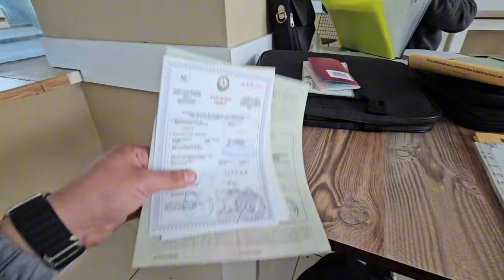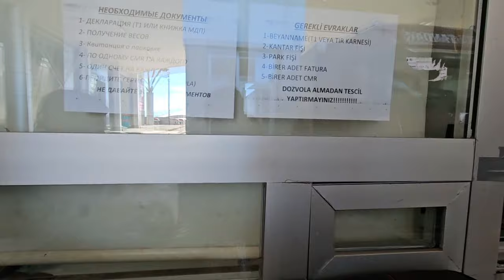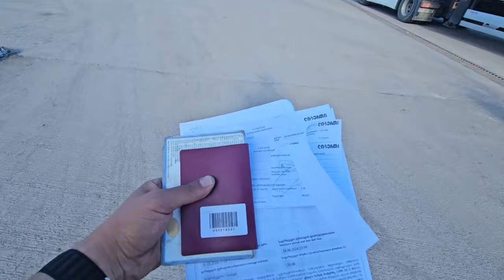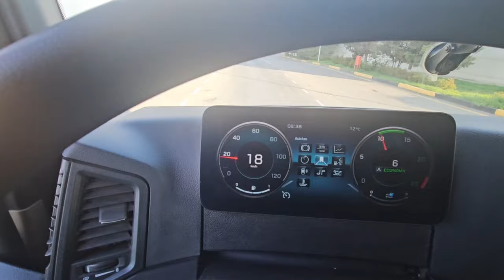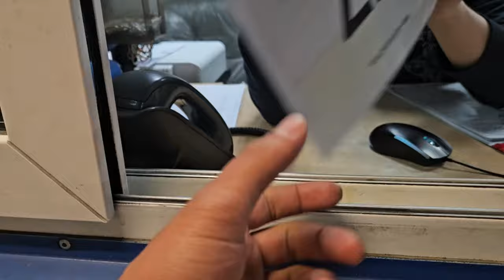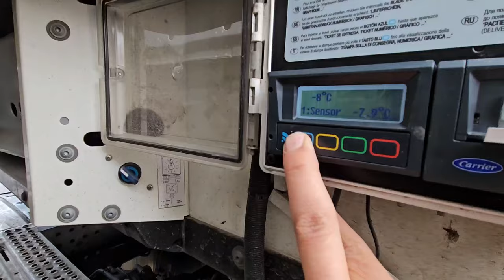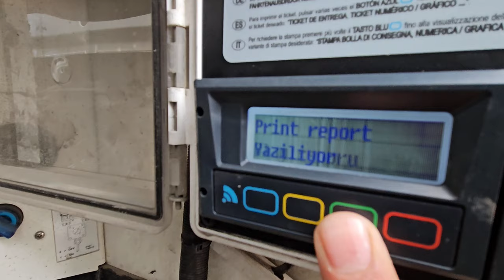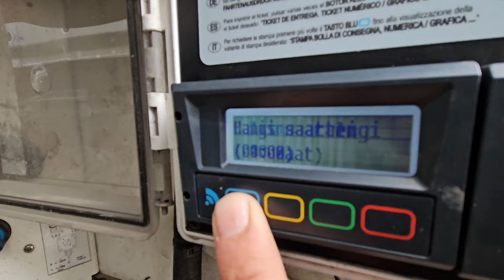YURT DIŞI EVRAK İŞLERİ \ ASYA KAPILARI RUSYA YA KADAR NELER GEREKLİ ?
Selamlar dostlar! Ben KEMAL BULUT Adana d

Ğümrükte evrak işlemi nasıl yapılıyor ? Türkiye'den Rusya'ya giderken gerekli işlemler ile ilgili ve kapılarda neler yapmak gerekiyor buna dair  güzel bir video hazırladım Umarım beğenirsiniz dostlar.

Bu, beni motive ederek daha fazla benzer içerikler üretmemi sağlayacaktır.

Yolculuğum boyunca benimle birlikte olun ve bu eşsiz deneyimi paylaştığım bu videoyu izleyerek kışın soğuk yollarındaki tır sürüşüne dair birçok şey öğrenin! İyi seyirler!

Z9lciG7Bb2A&list=

PLXXUSJ1fht0BPrhfdgd00aQEsBNrEX4pi& index=5

UOmVTfHnSPo&list=

PLXXUSJ1fht0Bqdftg1ARxCuzeG-qCLXkF&

Rusya Seferlerim:

0PpszmRZ-Kw&list=

PLXXUSJ1fht0DW4TsJ21JkzZc0WQzkJfPb&

Videolarımda kullandığım müzikleri @durantoklucabeatz sayfasından alıyorum kendisinin kanalını ziyaret ederek destek olabilirsiniz. Kanalı: @durantoklucabeatz @DuranTokluca